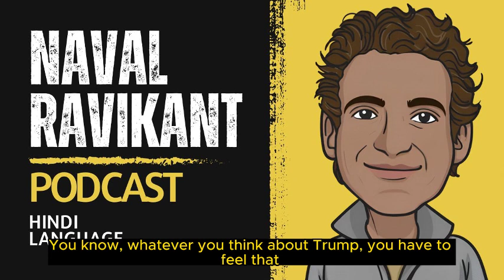Naval Ravikant Podcast in Hindi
naval tweets expalin in hindi
naval ravikant book summary